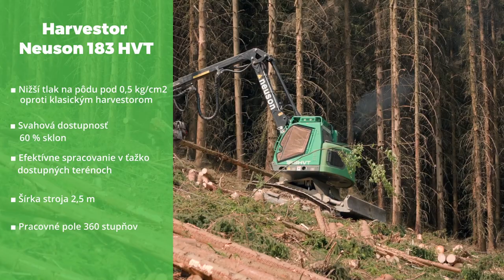Gasparik služby v lesníctve